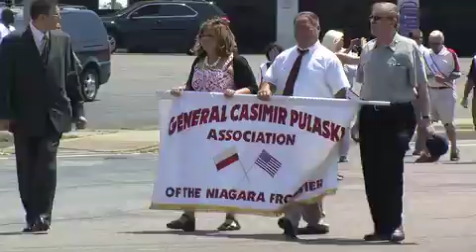A Pulaski Leads Pulaski Day Parade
Stanley R.C. Pulaski Sr., a direct descendant of Revolutionary War hero Gen. Casimir Pulaski, was grand marshal of this year's Pulaski Day Parade in Cheektowaga.